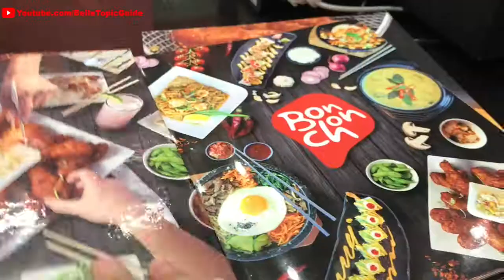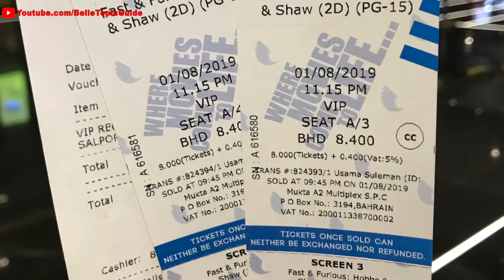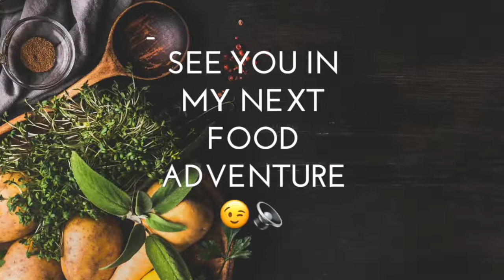Movie Night Sa Bahrain at may PAKAIN na Dinner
Today I'm sharing with you Movie Night here in Bahrain. Im uploading my videos everyday guys, hope to see you soon.

Much Love and God Bless Thank You.